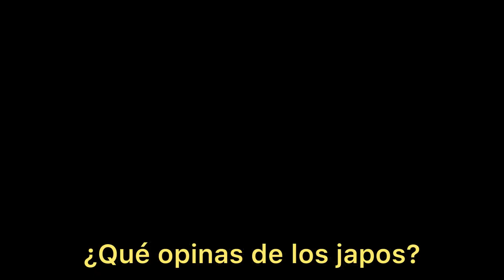POR COCHINO me hicieron una limpia⛩️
Bañarse en la noche o en la mañana… la decisión que desencadenó una purificación japonesa NO autorizada hacia mi persona.

En esta ocasion traemos un storytime como dice la chaviza, Mexta gustando Japón presenta: “Entrevistando japoneses”
Los japos se bañan en la noche, es una de las cosas curiosas que no he logrado entender, y el no bañarme en la noche me llevó a pasar la experiencia más amarga que he vivido en Japón, y cuando pensé que estaba valiendo queso, el tiempo pasó y ahora se ha convertido en una de las historias más divertidas que tengo para contar porque, no es algo que le pase a mucha gente, creo. Mientras les cuento y camino por las calles de Japón y les cuento mi historia, a la par les muestro unas entrevistas que hice en Dotonbori, en Osaka. Entrevistamos a japoneses y japonesas y les pedimos que nos cuenten historias raras, historias extrañas, historias sorprendentes, historias de terror, etcétera, cualquier historia que quieran compartir. Por último, fui abordado por una chica vietnamita que me empezó a entrevistar a mí.
en conclusión báñate en la noche si visitas Japón

Acompañemos a este regio en japón a descubrir la cultura japonesa.